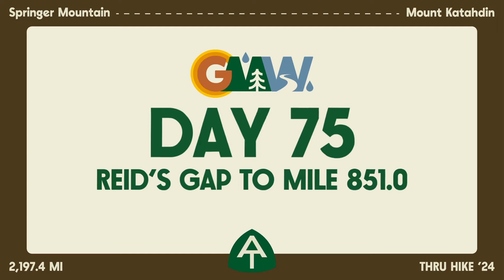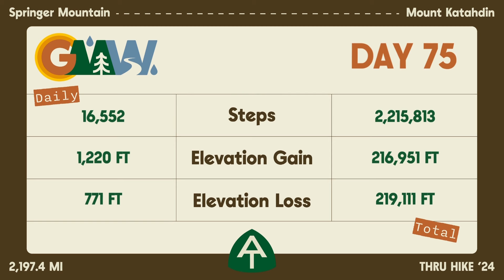Day 75 | Reid's Gap to Mile 851.0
Day 75 of my 2024 Appalachian Trail thru hike.